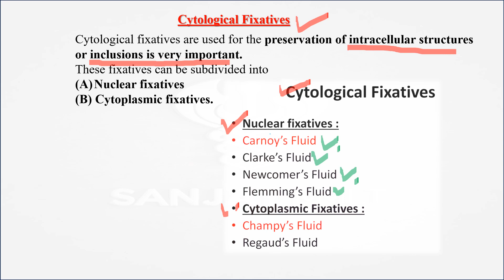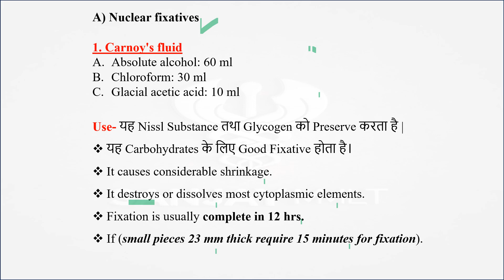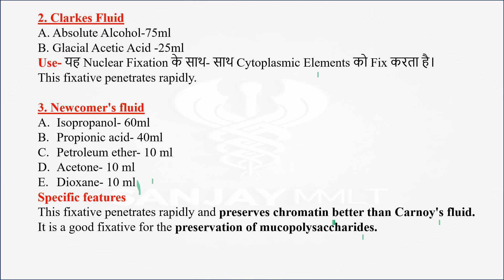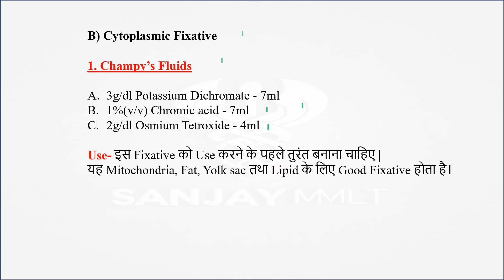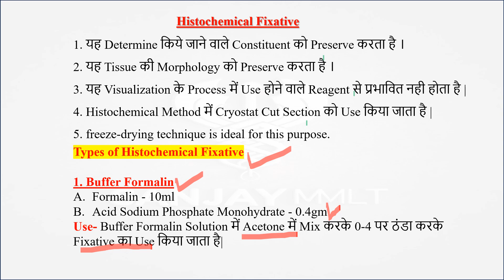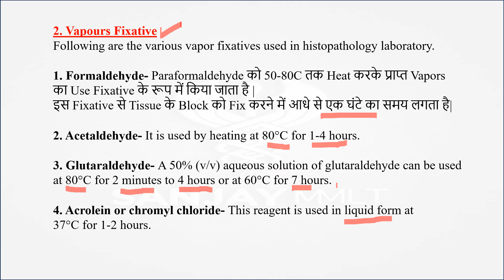Cytological Fixatives l Nuclear Fixatives l Cytoplasmic Fixatives l हिंदी+English 😊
Welcome Back your Channel
DeaR Students .
√ इस lecture मैंने Fixatives solution classification क्या होता है I यह कैसे Prepared किया जाता है l
Nuclear Fixatives क्या होता है l
Cytoplasmic Fixatives क्या होता है l
cytological Fixatives क्या होता है l
Histochemical Fixatives क्या होता है l
champys fluids क्या होता है l
clerk's Fixatives को कैसे prepared करते हैं l
√ इन सभी topics को explain किया l
√ यदि आपके पास किसी भी topics से related video चाहिए तो आप comment box में अपना query डाल सकते हैं l
यह lecture सभी paramedical students BMLT, DMLT,MLT, BScMLT etc हैं l
BMLT 1St year
BMLT 2nd year
BMLT 3rd year
DMLT 1St year
thanks.